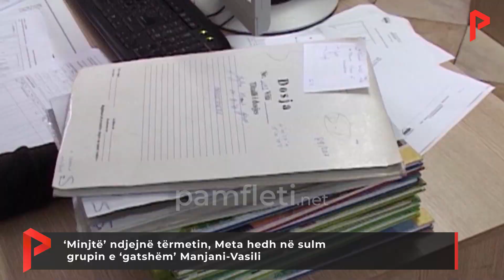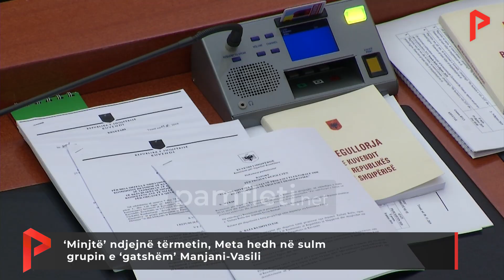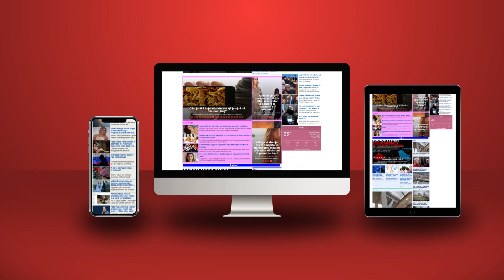‘Minjtë’ ndjejnë tërmetin, Meta hedh në sulm grupin e ‘gatshëm’ Manjani Vasili